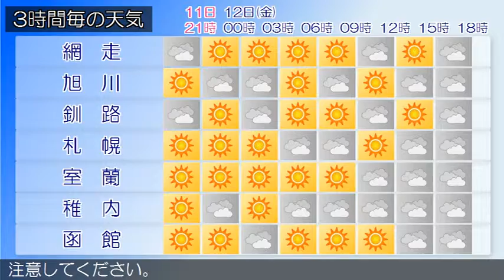2016/02/11 北海道地方の天気予報 夕